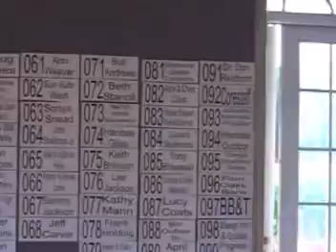Greater Smithfield Selma Chamber Goldcoast Raffle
Lisa Sullivan attended the Greater Smithfield Selma Chamber of Commerce Goldcoast Raffle in September 2008.  This is a video compilation of the evening.